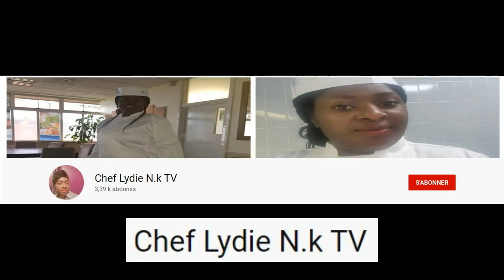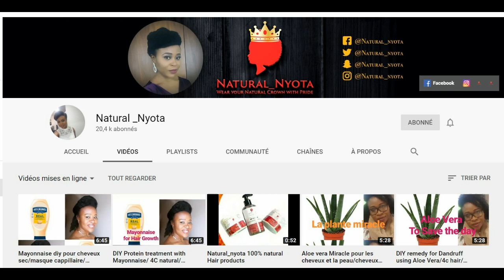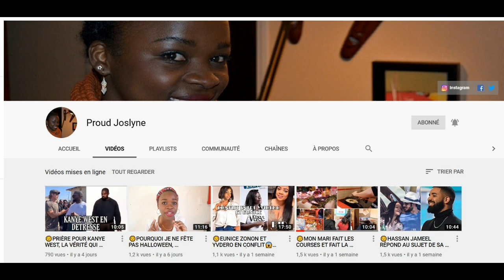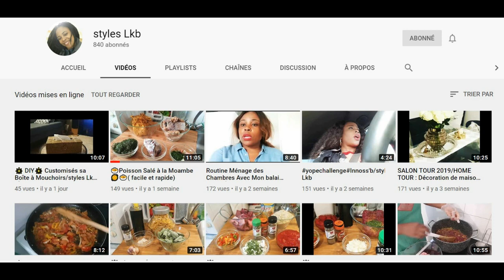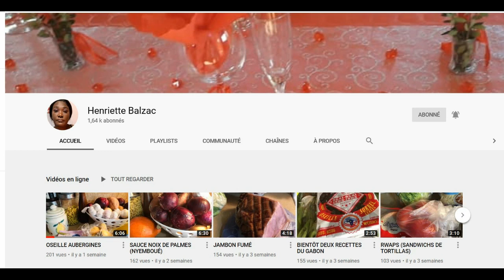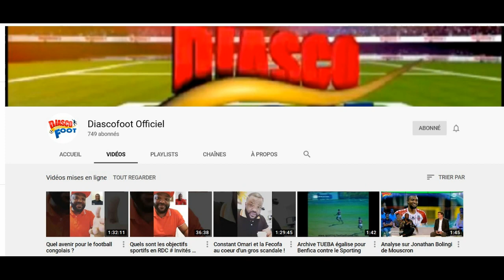Comment preparer le NGAÏ NGAÏ à la kasaienne